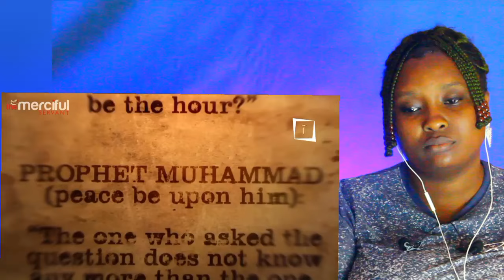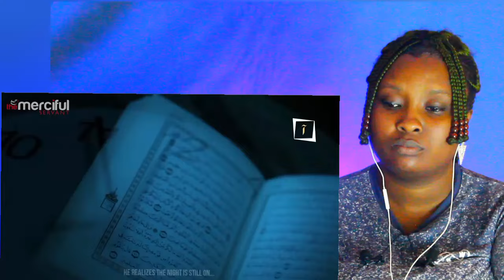Non-Muslim REACTS to The Sun Rising From the West -- The EndTimes || Mindblowing Cosmological Event